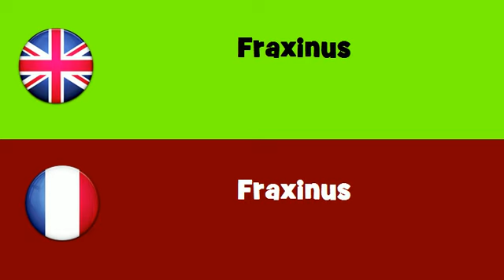FROM ENGLISH TO FRENCH = Fraxinus